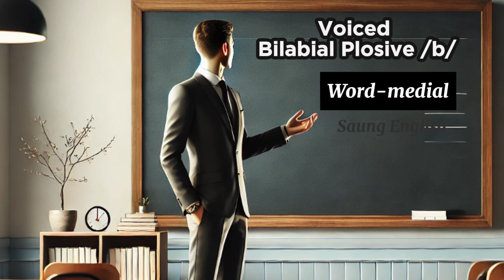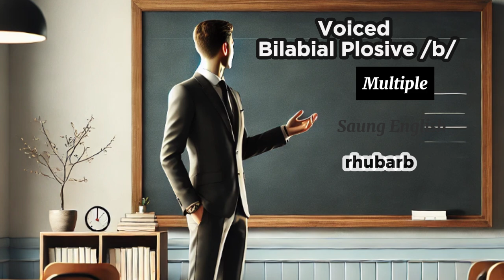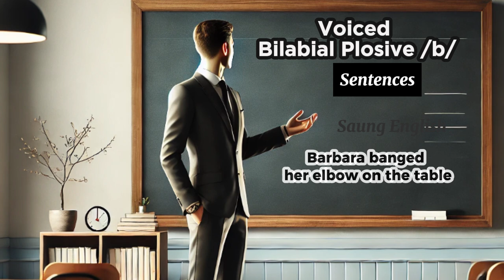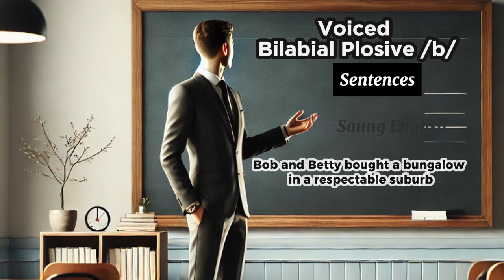The Example of Voiced Bilabial Plosive b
Voiced bilabial plosive /b/
3.3.1 Description
Voiced bilabial plosive /b/. With the soft palate raised, the lips come together to form a complete closure, blocking the airflow through the vocal tract. The tongue is free to anticipate the position of a following consonant or vowel.

Word-initial
back, bad, badge, bag, bake, bald, ball, band, bang, bank, bar, barn, bat, bath, bay, beach,
bead, beak, bean, beard, beat, bed, bee, beef, beer, beg, bell, belt, bench, bend, best, bet, big,
bike, bin, bird, bit, bite, board, boast, boat, boil, bone, book, boot, boss, both, bounce, box,
boy, bull, bump, bunch, burn, bush, buy
3.3.4 Word-medial
above, abroad, acrobat, alphabet, cabbage, cabin, cucumber, cupboard, debate, exhibition, habit,
harbor, hobby, labor, neighbor, orbit, rabbit, ribbon, robber, robot, rubber, sober, tobacco, tribute
3.3.5 Word-final
globe, grab, herb, jab, job, curb, knob, mob, probe, proverb, pub, robe, rub, scrub, shrub,
slab, snob, sob, stab, superb, tab, throb, tribe, tub, tube, verb, web
3.3.6 Multiple
absorb, baby, backbone, bamboo, barbecue, barber, bribe, bubble, bumblebee, cobweb, probably, rhubarb, suburb
3.3.7 Phrases
a burning ambition, a baby boy, a bean bag, a bunch of bananas, a brass band, the big bang, a
bank robber, a breakfast bar, a beer barrel, back to basics, a baseball bat, bubble bath, a bitter
battle, a beautiful beach, amber beads, a bushy beard, bed and breakfast, as blind as a bat, a
rubber band, a broken bone, rubber boots, brown bread, bad breath, blood brothers, a book
club, a boring job, a double bed, bread and butter
3.3.8 Sentences 1
(1) Toby has both brains and brawn. (2) Their baby boy was born in Boston. (3) Bob’s blatant
fibs are beyond belief. (4) Barbara banged her elbow on the table. (5) Her book was published as a paperback. (6) His labored breathing was barely audible. (7) I believe he broke
every bone in his body. (8) My brother’s a member of a debating club. (9) Bill’s bald but has
bushy eyebrows and a beard. (10) Is it possible to borrow albums from the library?
Sentences 2
(1) Phoebe’s husband’s job is their bread and butter. (2) Abigail was deliberately ambiguous about her birthdate. (3) The rebels were based along the border with Bangladesh. (4) The40 Practice: individual consonants
bilingual brochures are now available for distribution. (5) Bob and Betty bought a bungalow in a respectable suburb. (6) The building was beset with problems from the beginning.
(7) Rechargeable batteries are better than disposable batteries. (8) He brought the business
back from the brink of bankruptcy. (9) Isobel had an unshakeable belief in the importance of
personal liberty. (10) The bluebells burst into bloom, and there were bumblebees in the bushes.
3.3.9 Dialogue
A: How’s your brother Bob doing in Boston?
B: He’s gotten a job brewing beer, and his bank account’s getting bigger and bigger.
A: Brewing beer to bring home the bacon? Fabulous!
B: He’s been brewing beer since he bought the brewery in Buzzards Bay